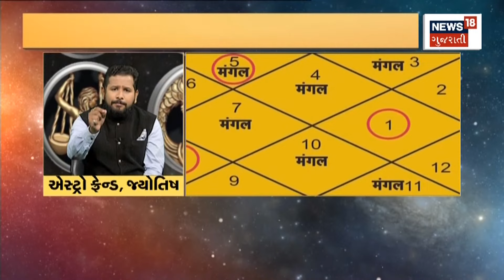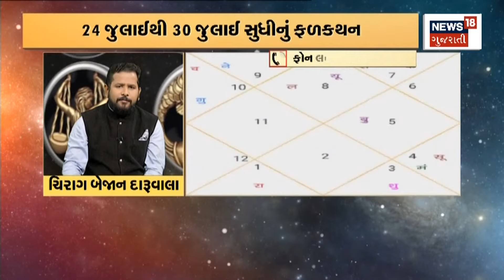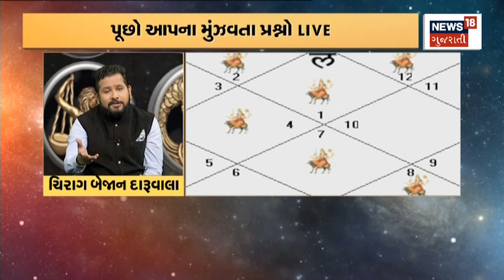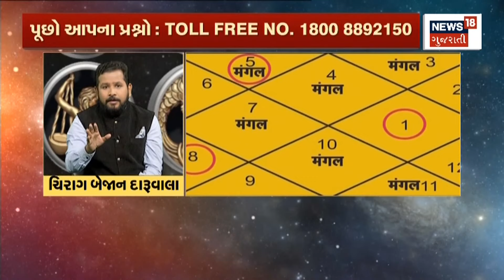જ્યોતિષચક્ર : 24 July થી 30 July સુધીનું રાશિ ફળ, Astrofriend ચિરાગ દારૂવાલા સાથે | News18 Gujarati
જ્યોતિષચક્ર : 24 July થી 30 July સુધીનો સમય કેવો રહેશે? કઈ-કઈ રાશીને થશે લાભ? રાજકીય તેમજ આર્થિક ક્ષેત્રે કેવા થશે ફેરફાર? જુઓ, શું કહે છે Astrofriend ચિરાગ દારૂવાલા.